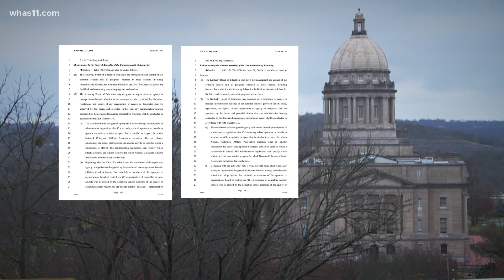Controversial bill banning transgender athletes from girls school sports passes Kentucky House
HB23 prevents women and girls who are transgender from competing in female sports at the middle, high and collegiate level.